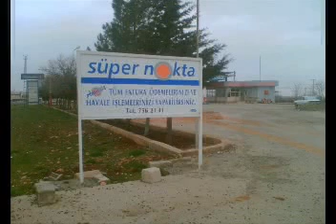Göklü Resim Albümü ( Türkce) (KÜRTÇE MÜZİK İNDİR )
gogan sitesine giris icin tiklayin